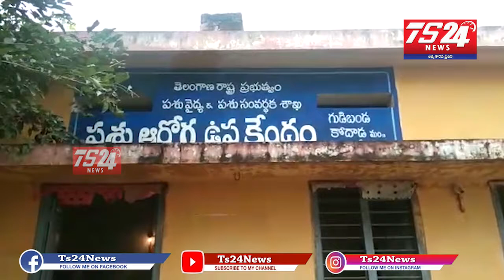కోదాడ మండలంలోని పలు గ్రామాల్లో MLA బొల్లం మల్లయ్య యాదవ్ సుడిగాలి పర్యటన